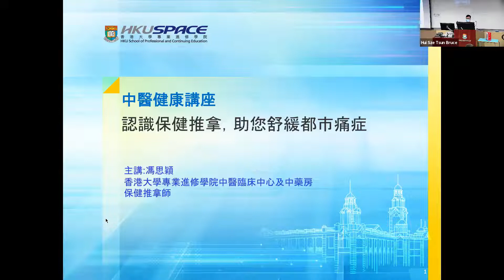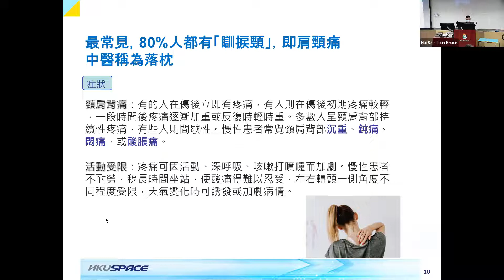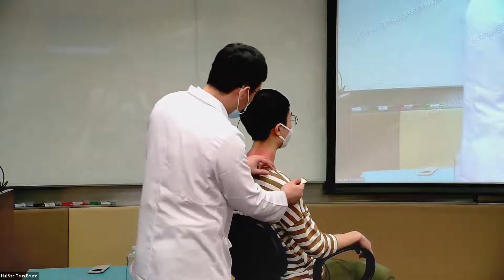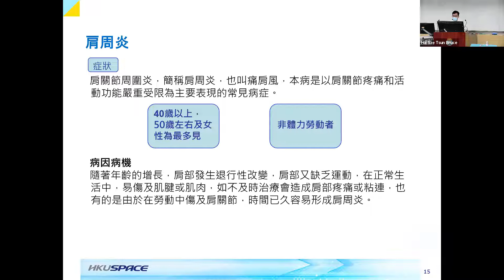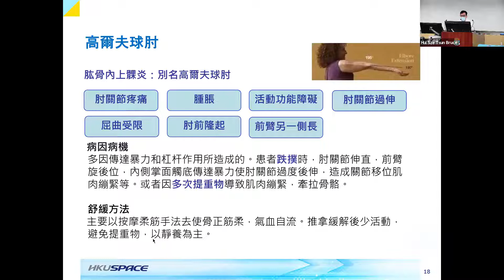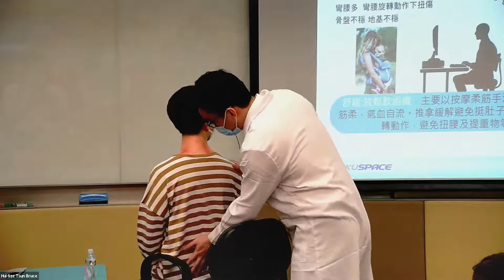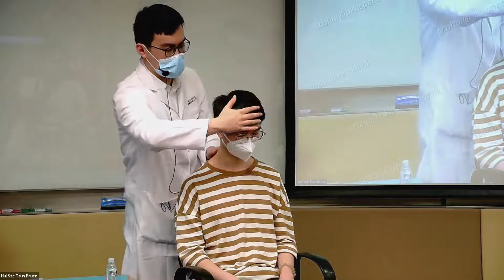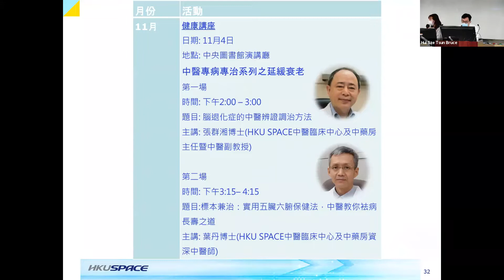中醫講座：認識保健推拿，助您舒緩都市痛症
頸緊膊痛好煩惱？關節腰背痛唔知點算好？久坐不動、少運動，忙碌的都市人在完成一天的工作後，才倏然發現一身腰痠背痛。若置之不理，這些痛症會使人寢食不安，影響生活質素。HKU SPACE中醫臨床中心及中藥房保健推拿師馮思穎與您分享如何透過保健推拿，舒緩都市痛症。

香港大學專業進修學院中醫臨床中心及中藥房
金鐘海富中心2樓50 - 53室
(港鐵金鐘站A出口)
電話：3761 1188